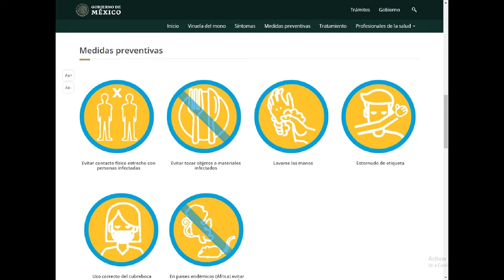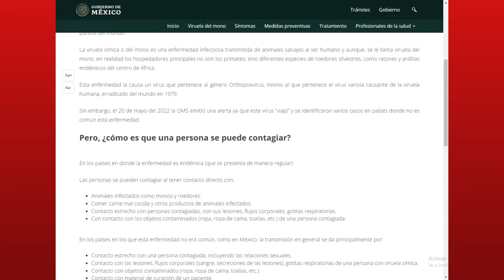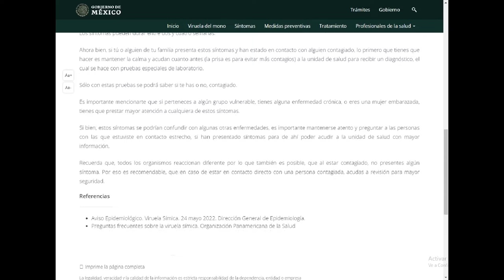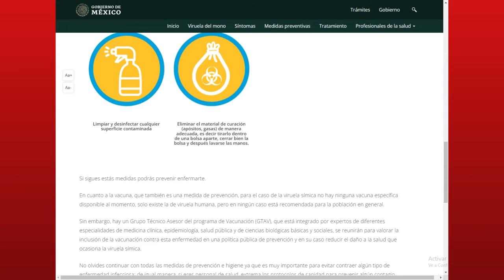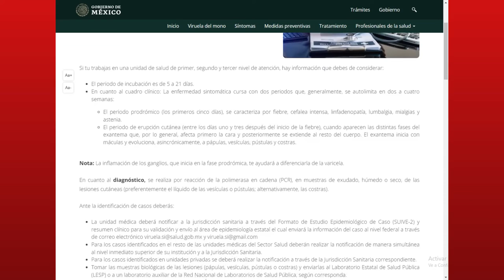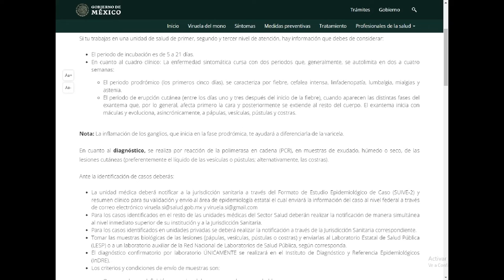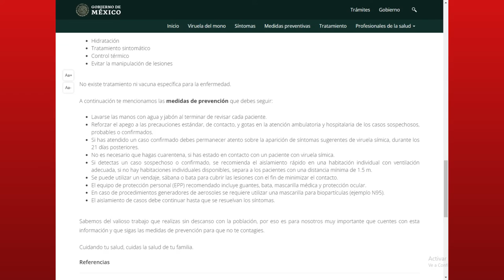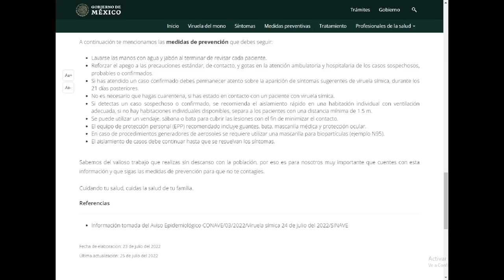¿Qué es la viruela del mono? Sintomas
Viruela de Mono Sintomas y Prevención

¿Qué hacer si sospechas que tienes viruela símica?

Generalmente cuando escuchamos sobre una enfermedad que genera muchos contagios a nivel mundial, nos duele la cabeza y nos empezamos a sugestionar.

Así que antes de que te empieces a preocupar por ti o tus seres queridos, o te sugestiones y pienses que ya te enfermaste… te vamos a decir aquí cuáles son los síntomas de la viruela símica para que estés al pendiente.